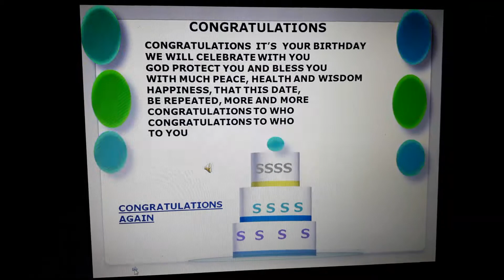Congratulations PARABÉNS "I that DID"